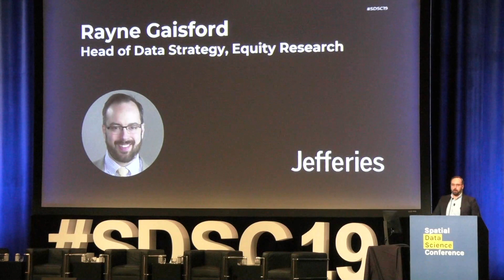Applications of Geospatial Analysis within Fundamental Investment Research by Rayne Gaisford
As the Head of Data Strategy at Jefferies, Rayne Gaisford, shares applications of geospatial analysis within investment research - including using CARTO and Safegraph together.